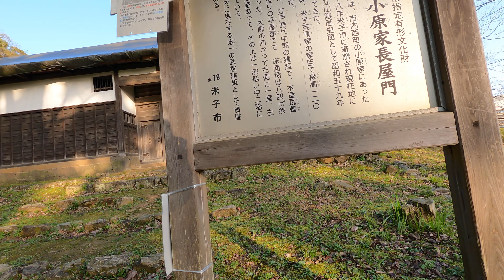朝日の米子城跡 桜の咲く頃 3月20日 土曜 晴れ 米子城 三の丸跡を過ぎて二の丸の旧小原家長屋門に向かいました 鳥取県米子市久米町 旧小原家長屋門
今日の散歩道フォトライブラリー
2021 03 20 湊山公園
朝日の米子城跡
 桜の咲く頃 3月20日 土曜 晴れ
 米子城 三の丸跡を過ぎて二の丸の旧小原家長屋門に向かいました
 鳥取県米子市久米町 旧小原家長屋門

土曜日なのでスーパーに行く前に
湊山公園でウォーキングをという事で
自宅から向かっていると
鳥取県道47号米子境港線から
鳥取大学医学部附属病院の横から
湊山公園に入るのですが
米子城を見ると
朝日に照らされて石垣が綺麗に見えました
そこで今日はいつもの
湊山公園駐車場に駐車して
米子城三の丸跡の先の
米子城二の丸表御門跡を通り
旧小原家長屋門の横から
登り口に入ろうとしたら
なんと通行止めになっていたので
いつものウォーキングコースに戻りました
飯山山頂に登り
9号線側の米子城跡登り口を
米子城跡の天守跡に向かいました
途中で思ったのですが
多くの木が伐採されていました
景観を良くするためにされたと思いますが
前々から米子城跡を知っている
わたくしにとっては少し寂しいです
桜は後1週間から2週間ぐらいだと思います
清洞寺跡の池にマガモがいて
可愛らしい姿を披露していました